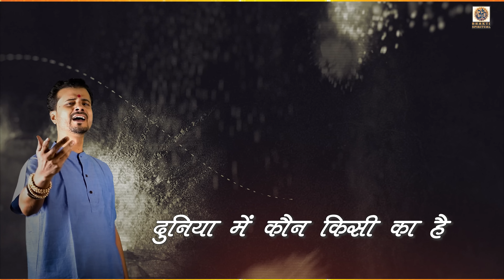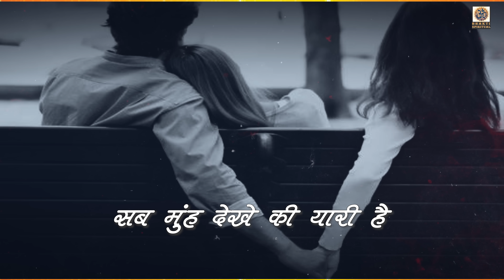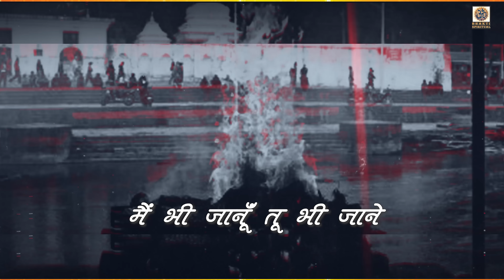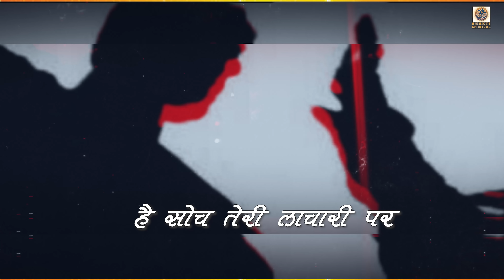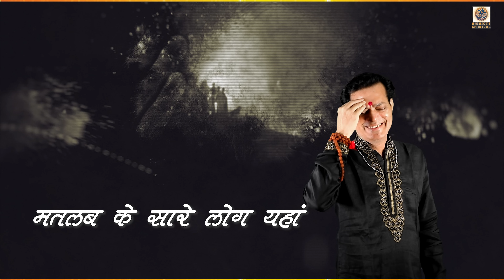मतलब की दुनियादारी MATLAB KI DUNIYADARI | Sanj V & Manoj Mishra | Raju Rajasthani | Nirgun Bhajan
MATLAB KI DUNIYADARI मतलब की दुनियादारी | Sanj V & Manoj Mishra | Raju Rajasthani | Nirgun Bhajan ||

हर हर महादेव ऊँ भक्ति आपके के लिए एक से एक भक्ति भाव पूर्ण भजन लाने के लिए हमेसा तत्पर रहता है।।

Presenting to the New Hindi Bhajan MATLAB KI DUNIYADARI in the voice of Sanj V & Manoj Mishra Listen to the popular bhajans and let us know your feedback with us.

Title- MATLAB KI DUNIYADARI
Singer- Sanj V & Manoj Mishra
Lyrics- Raju Rajasthani
Music- Arvinder Singh
Recorded at - Kuber Studios ( Ravi Jasraj )
Music Producer- Raju Rajasthani
Record Label - Twenty Nine Twelveproductions